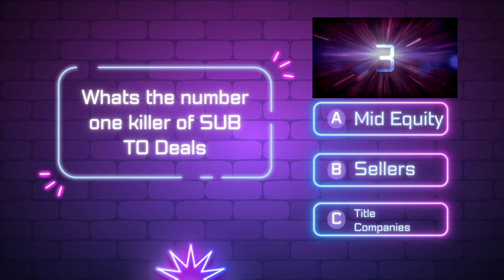What's Killing Creative Real Estate?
Unveiling the Truth: How Mid Equity Deals Can Sabotage Creative Financing Opportunities

In this quiz, we expose the hidden dangers of mid-equity deals and their impact on creative financing opportunities in real estate. Join us as we delve into the complexities of these deals and reveal why they can be detrimental to your investment strategy.

Discover the pitfalls and challenges associated with mid-equity deals that can hinder your ability to utilize creative financing techniques effectively. Gain a deep understanding of how these deals can limit your options, increase risks, and constrain your ability to negotiate favorable terms.

If you're serious about leveraging creative financing to unlock incredible opportunities, this video is a must-watch. to access more educational content, tools, and resources that will empower you to make informed investment decisions.